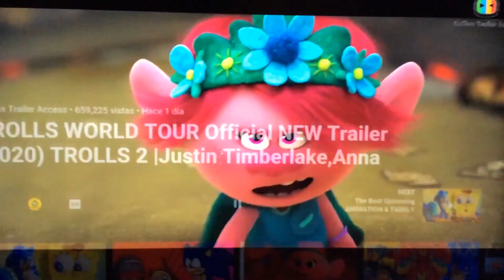This is how prowerful a pinky promise is trolls